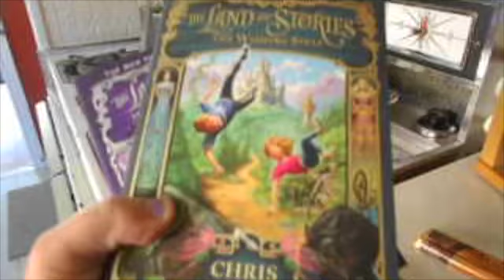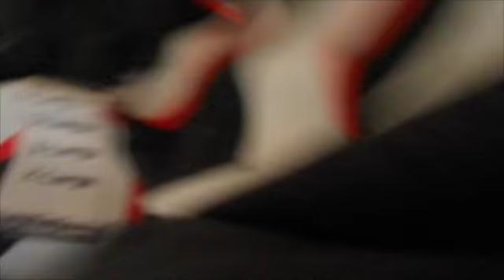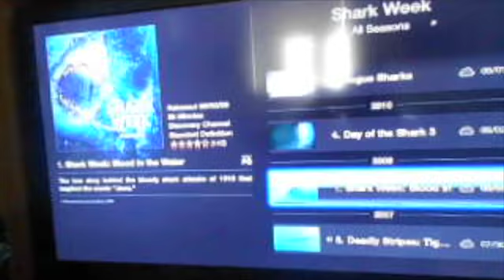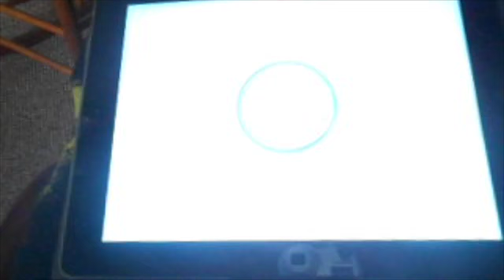Random Weekend Fun